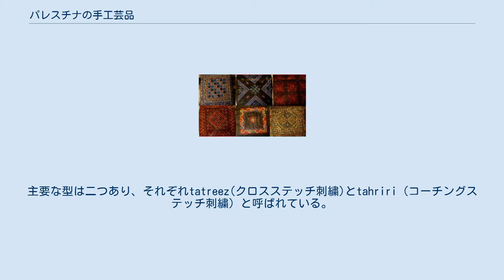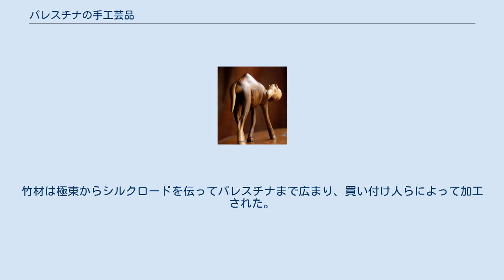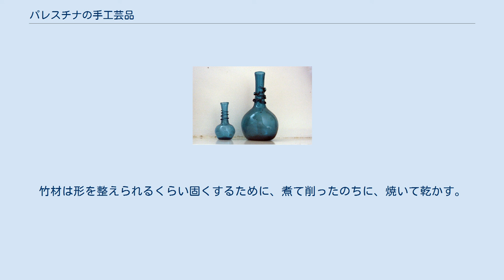パレスチナの手工芸品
パレスチナの手工芸品には、刺繍や陶磁器、石鹸などのほか、ガラスや織布、オリーブ材による木彫り装飾、そして真珠層を用いた螺鈿細工などがある。
多種多様な手工芸品の多くは、パレスチナ在住のアラブ人によって、今日に至るまでの数百年間生産されている。
ヨルダン川西岸地区内の一部の町、とりわけベツレヘムやヘブロン、そしてナブルスが、手工芸品の生産に特化しているとの評判を得ている。
こうした品目の売り上げや輸出はそれぞれの町の経済において重要な役割を担っている。
 現代におけるクロスステッチ刺繍のデザイン例。
左上から時計回りに、ガザ、ラマッラー、ラマッラー、ナブルス、ベイトジャラ、ベツレヘム。
 専ら女性の芸術的伝統として、刺繍は数百年に渡ってパレスチナの伝統衣装を彩る重要な役割を果たしてきた。
主要な型は二つあり、それぞれtatreez(クロスステッチ刺繍)とtahriri（コーチングステッチ刺繍）と呼ばれている。
パレスチナ人の伝統衣装やアラブ世界への輸出を目的とした衣類の生産はマジャルの破壊された村における重要な産業だった。
マジャルの織布は技術面で一般に知られており、男性の織り手が一台の踏み子式織機を用いて作っている。
これには黒と藍色の木綿糸と、鮮やかな赤紫と青緑色の絹糸とを掛け合わせたものが用いられる。
その村は今日では最早存在していない一方で、マジャル織布の技巧はアトファルナ工芸団体と、ガザの美術工芸村によって運営されている文化保護プロジェクトの一部として存続している。
 ガザ自体が衣装生産の中心地であり、美しい絹の布として知られたgazzatumがそこで生産されていた。
13世紀初期よりヨーロッパへと持ち込まれ、これは後に、今日ではガーゼとして知られている目の粗い織布の由来となった。
 ベドウィンにおいて布を織るのは伝統的に女性の役割で、織った布で砂漠における生活に適した日用品を作っている。
羊毛から紡いだ綿糸を天然染料で染め上げ、地機を用いて織布が作られる。
そして出来上がった頑丈な織布はテントや敷物、枕やほかの国内生産品に使われる。
 現代におけるガザの羊毛製の敷物。
 ヘブロンの産業において重要なガラスは、ローマによる支配がパレスチナに及んでいた時代から同市で生産され続けている。
 ヘブロンガラス。
およそ1960年製。
 ベツレヘムで製作されたオリーブ材のラクダ。
 ベツレヘムの自治体によると、オリーブ材による木彫装飾は4世紀、ベツレヘムでの降誕教会の建設に伴って始まったと考えられており、当時のキリスト教の修道士は、町の住民らに工芸品の製作方法を教えていた。
木彫装飾の正確な起源は曖昧だが、最も初期のオリーブ材による工芸品のうちの1つに、オリーブの種を彫刻して作ったロザリオがある。
 オリーブ材は腐敗しにくく、いろいろな細工を表面に施すことができるため、手工芸品を作る上で理想的な材木である。
オリーブ材は簡素な手工具を用いて削るのが一般的だが、今日では、粗く削る際には設計モデルがプログラムされた機械が使われている。
しかしながら顔の成型といった細かい作業を行う際には、彫刻は必ずのみなどを使った手作業でなされる。
 オリーブ材による木彫装飾は、観光客によって大量に購入されており、ベツレヘムの経済産業において重要な位置を占めている。
町の数多くの芸術家たちが、箱や額縁、歴史書や古書のカバーなどの他、蝋燭立てやロザリオ、壺、花瓶、そしてクリスマス用の装飾など、千以上の異なる手工芸品を製作し続けている。
こういった作品の中には、イエスやマリア、ヨセフ、そして東方の三博士といった人物を描く聖書の光景を組み込んだものもある。
 パレスチナの陶磁器には、古くから際立った連続性が見られる。
現代のパレスチナのポットやボウル、水差しやコップといったもののうち、とりわけ1948年のイスラエル建国より前に生産されたものは、形や構造並びに装飾が、古代における同等のものとよく似ている。
焼き鍋や水差し、マグカップ、そして皿などのうち現在でも手製で作られているものは、密封されていない炭燃料の窯ないしオーブンで熱して作られているが、これはエル・ジーブ(ギブオン)、ベイティン(ベテル)、そしてシンジルといった歴史的な村々にて古代より行われていたものと同様の手法である。
 ナブルス石鹸は、ヨルダン川西岸地区のナブルスにおいてのみ生産されているカスチール石鹸の一種である。
オリーブオイルを原料としているこの石鹸は主として３種類の成...